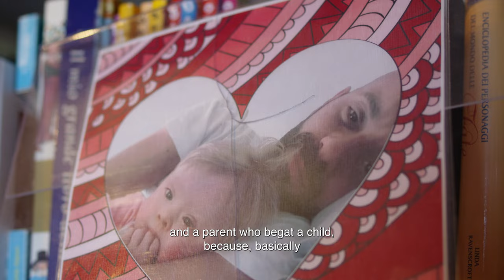Parents Talks - Luca Trapanese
Luca and Alba chose each other. Alba, a five-year-old affected by Down syndrome, was left at the hospital right after she was born. When Luca saw her, he immediately knew she was meant to be his daughter. Their story is an intersection of different stories: disability, homosexuality, single fatherhood, adoption. Today, Luca and Alba live a pretty simple life, like any other family. While the challenges of growing up with a disability are many, Luca wants Alba to experience childhood like every other child and learn how to be independent so she can build her own future.